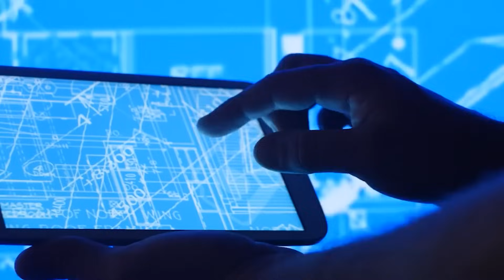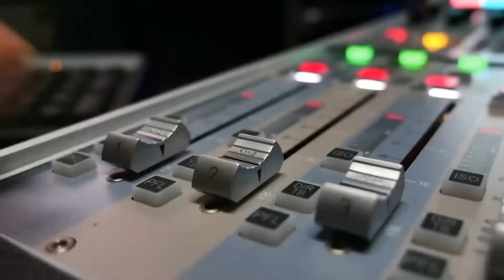Voyager 2’s Final Message Confirmed the One Fear We Never Wanted to Face...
Voyager 2 has just sent what may be its final communication, and it confirms the deepest fear humanity has long held. After nearly five decades of speeding through the immense nothingness of interstellar space, the iconic spacecraft has returned a chilling signal, leaving scientists startled and the globe on edge. What did Voyager 2 discover? What does the final transmission actually mean? And why are renowned astrophysicists raising concerns about what lies beyond the solar system's edge?

In this video, we decipher the enigmatic final message, investigate its terrible implications, and look at the accumulating body of evidence indicating that something—something unexplainable—may be lurking in the cosmic darkness. Strange abnormalities in outer space and mysterious signals recorded by NASA are not science fiction; they are real. If you've ever wondered what lies beyond the planets and stars, this letter from Voyager 2 may be the answer we never expected.